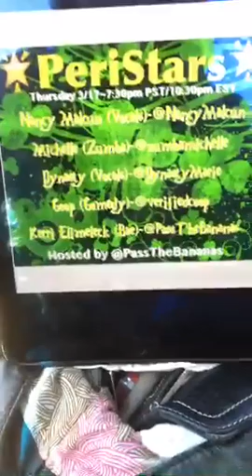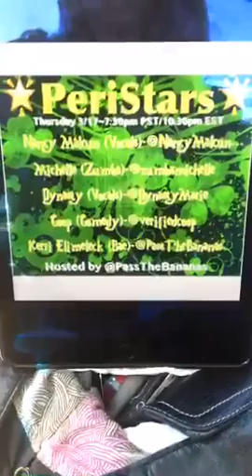💥Scopes #1 Talent/Variety show: 🌟PeriStars🌟 is on TONIGHT at 7:30 PST / 10:30 EST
Recorded on 03/17/2016 09:12 PM UTC by PassTheBananas
Live viewers: 216
Heart count: 4741